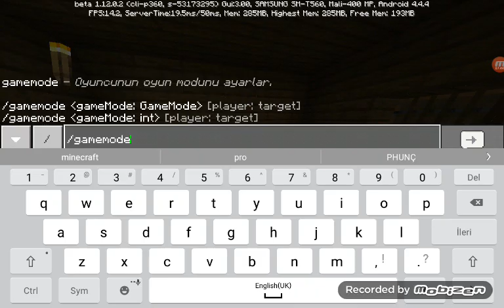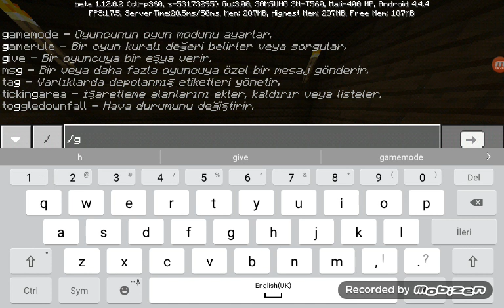Minecraft Survivor 2